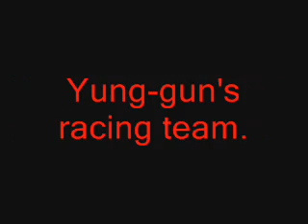Powerboat racing! Mercury outboard hydroplane action.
APBA sanctioned racing in Beloit Wisconsin 1994. Racing action in the D-mod hydro class.
I had just rebuilt my engine after an embarassing showing at my previous race. I made some major internal engine improvements. I made no other changes to my setup. The engine work paid off! My engine went from weak to strong. My boat was too fast for me! In the second heat, I went into a turn too fast, I turned the wheel too much and hooked the boat in the turn. Bummer. A bad ending to what would have been a perfect day.